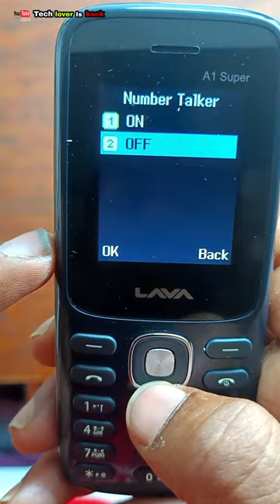Lava a1 super mobile keypad sound off // lava mobile setting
VIDEO TOPIC:
1 Upi apps & trick (paytm, google pay, phonepe, mi
pay, related)
2 Epfo
3 Android tricks & tips
4 tech.tricks & tips
5 Whatsapp
Tricks & tips
6 youtube tips